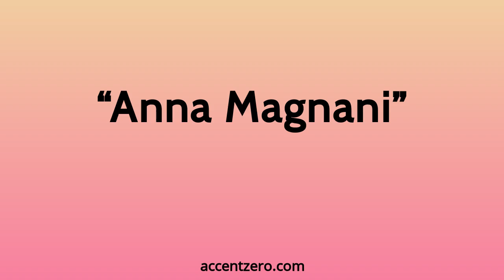Pronounce "Anna Magnani" - Chinese accent vs. native U.S.